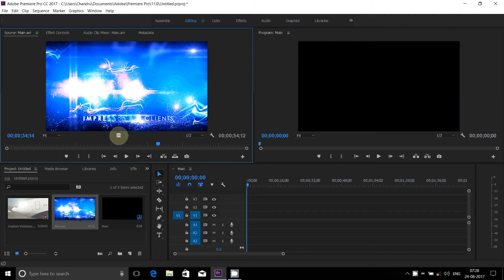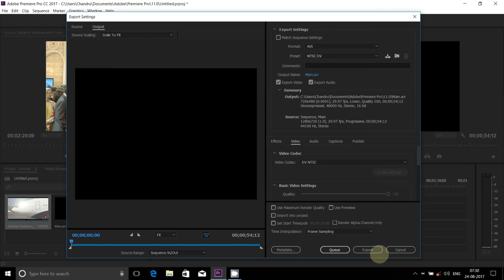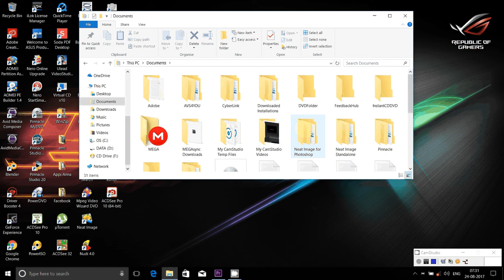Premiere Pro CC - Tutorial Song Editing